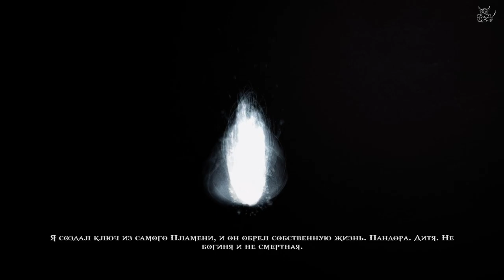God of War 3 - [#8] Афродиточка & Крон.